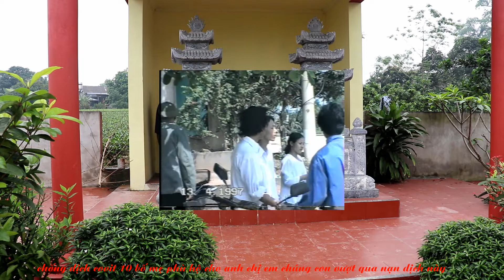0982157757 gio cha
gio cha vao dip chong dich covit19